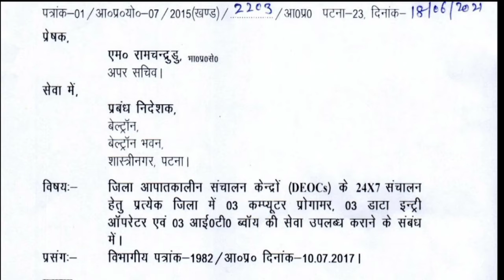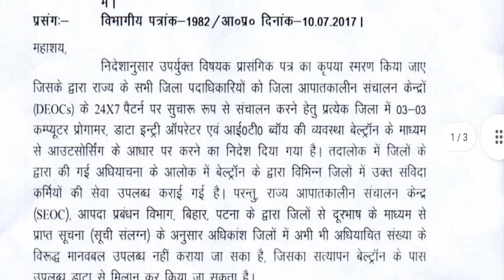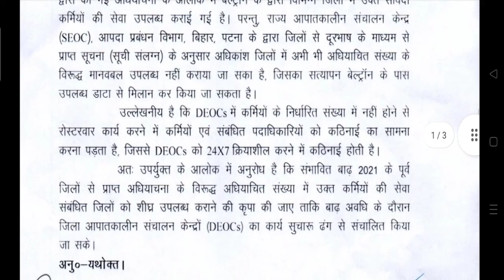BELTRON कैंडिडेट के लिए एक और अच्छी खबर ll Good News for BELTRON candidates ll BELTRON DEO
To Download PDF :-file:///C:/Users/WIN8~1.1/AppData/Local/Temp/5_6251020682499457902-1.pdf